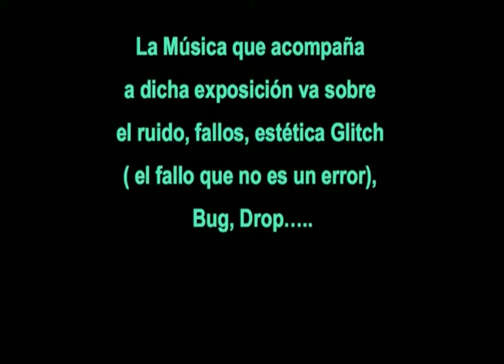03 La Arruga es Bella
SINDROME DEL DROP AUSENTE
22 Fondos para una exposición
BSO EXPOSICION "MIRANDO EL RUIDO"
Diputación de CACERES Julio-Agosto-2018
Sala Brocense

Idea, Composición y Cuadros:
M. Lozano-Platas
MiLP

03-La Arruga es Bella.
 El tema es un homenaje, un guiño a "Art of Noise" a quien tanto debemos.. Hay como una pena usada por la frase sintética cuyo tono recuerda esa reflexión emocional.

La exposición son fotos de fotogramas (como el teatro dentro del teatro, autorrecurrente) con fallos digitales bien por fallos de reproducción, transmisión, incompatibilidad de sistemas o fallos de lectura….

La Música que acompaña a dicha exposición va sobre el ruido, fallos, estética Glitch ( el fallo que no es un error), Bug, Drop…..

 La música podría ser mas intransigente, mas al hilo de lo visual pero no quiero hacer padecer al visitante…. Tampoco tiene sentido dar forma sonora a cada cuadro cuando no hay un guión de visita, ni hay un tiempo estipulado para cada visualización de obra. Por ello la música adopta la forma de sonido estable, ambiente, mobiliaria ( según Erik Satie), que no moleste, si bien una escucha atenta y en condiciones, a mayor volumen y calidad, desplegará todo un universo oculto de sonidos.

 La obra sonora está situada dentro de la vanguardia, pero no tanto. Siempre pongo rastros de pop. No puedo evitarlo, está en mi ADN.

 La poesía no es fácil, si uno no quiere poner de su parte….
La degustación de perlas sonoras es igual. A  esto se le a llamado Acusmática, o música atenta, y yo lo llamé, hace mucho tiempo, y aquí viene el chiste: "Música Sincréta" ( porque no es concreta).

 La música hará que sin duda alguien permanezca mas en sala solo por la escucha de fondo, no sin que haya quien salga de esta por la misma razón…
Al final solo es proponer experiencias y sensaciones combinadas para que el cerebro saque sus propias conclusiones lógicas y estéticas.
MiLP   2018
Búscame en internet como marianosnd o mariano Lozano-P.